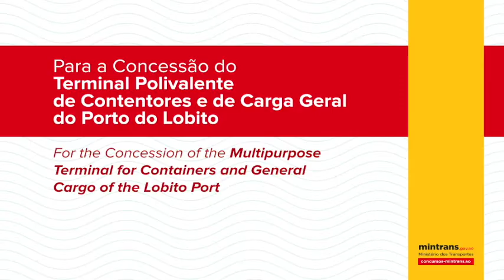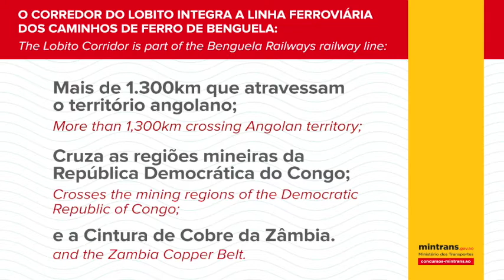Concurso Internacional do Porto do Lobito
A Empresa Portuária do Lobito, na província de Benguela, lançou concurso internacional para a concessão do serviço público de gestão e exploração do terminal polivalente de contentores e carga geral do Porto Comercial daquela região.